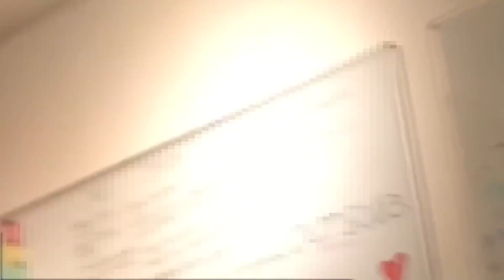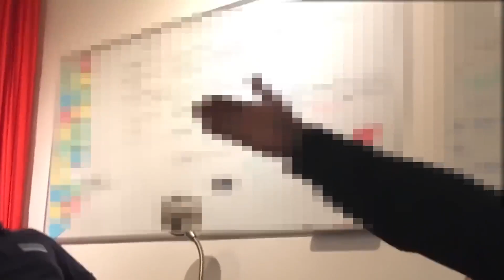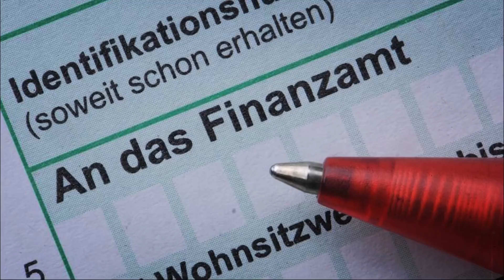HIER RIECHTS VERDÄCHTIG | Slavik Junge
Erst war Goethe, dann Mozart und dann kam Slavik

Gangsta Geschichten aus Berlin erzählt von Baba Slavik Junge HA